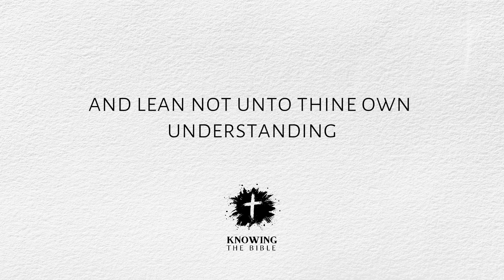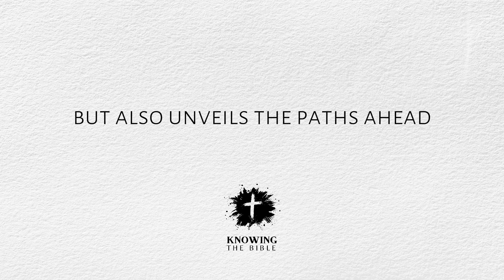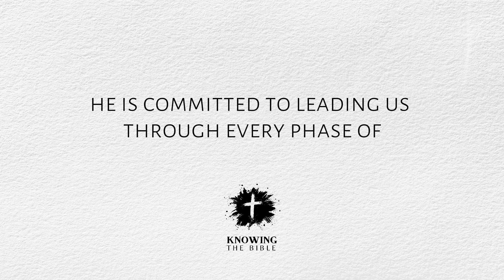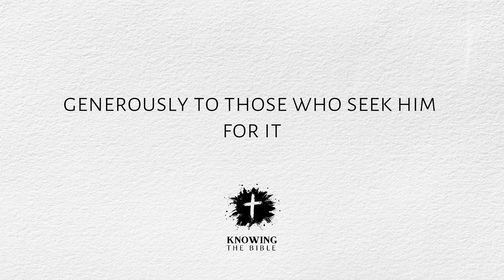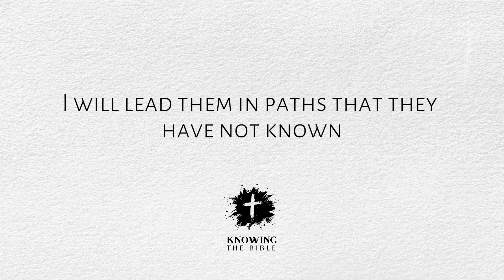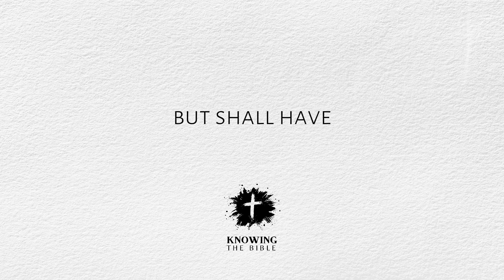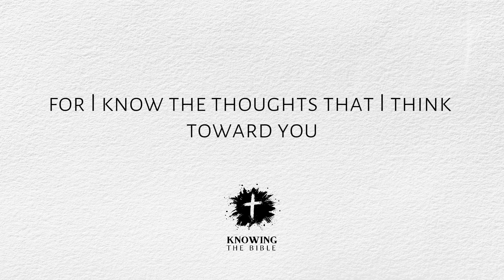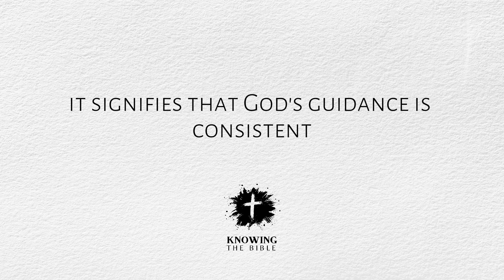Bible Verses About Guiding [KJV] | Guiding In The Bible Explained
In today's fast-paced world, finding direction can be challenging. This video focuses on Bible Verses About Guiding, providing spiritual navigation through Scriptures about Guiding, shedding light on what the Bible says about Guiding, and offering solace and direction in times of uncertainty. All verses presented in this video are derived from the King James Version (KJV), known for its poetic rhythm and enduring accuracy. These Scriptures for Guiding are selected to uplift, guide, and strengthen you on your spiritual journey.

Join our growing community for more inspirational and guiding content from the Holy Scriptures.

➤ We hope that you found solace and direction in this video about guiding. Immense effort and dedication go into the creation of each video, ensuring the delivery of profound wisdom and guidance through inspirational Bible verses. Our content is crafted to resonate with believers worldwide, seeking the truth in audio Bible format for an immersive experience.

➤ About My Channel:
In a world brimming with varying interpretations and theories, our channel stands as a beacon of truth, providing clear, uncompromised knowledge about the Bible, Jesus, and God. Our content simplifies complex narratives, making understanding the Bible accessible to everyone. We delve into motivational Bible Verses for Guiding, among other themes, to educate and inspire our viewers. The purpose is clear: to create high-quality educational and motivational videos that share God's word, offering guidance and wisdom in abundance.

Our channel is a treasure trove of resources, including discussions on Guiding in the Bible, encouraging Bible verses for those tough times, and inspirational Bible verses to uplift your spirit daily. We also feature an audio Bible series, allowing you to absorb the Word of God through bible audio streams, perfect for individuals on the go. Whether you're looking for Bible Verses on Guiding or transformative scriptures, you're in the right place for your spiritual nourishment and guidance.

Our viewers mean the world to us, and we are endlessly grateful for your engagement and support. Watching, liking, sharing, and commenting on our videos helps us grow and reach more people with the timeless truth of the Bible. Your interaction fuels our commitment to continue producing quality content, providing a range of Bible Verses for Guiding, Scriptures about life's journey, and insights into various topics in the Bible. So, we sincerely thank you for taking the time to watch our videos and engage with the content. Your support guides our mission to spread the Word of God to all corners of the globe.

As you continue your spiritual journey, remember the profound power of Guiding Scriptures in providing direction, wisdom, and clarity in life's maze. These Bible verses are lights unto our paths, guiding us closer to righteousness, understanding, and the heart of God Himself. May your path remain lit with the Word, and may your steps be steady in righteousness!